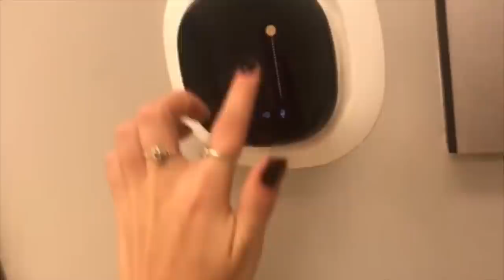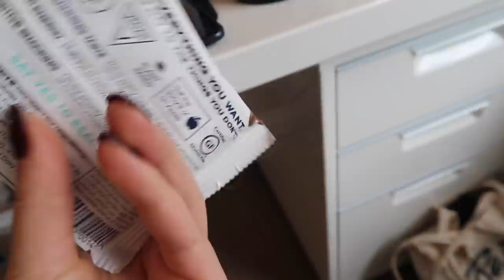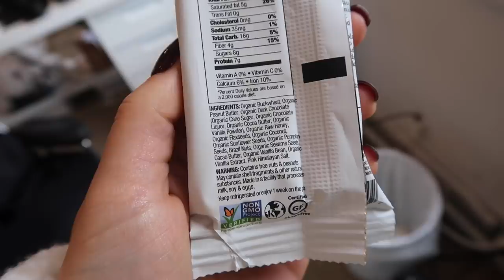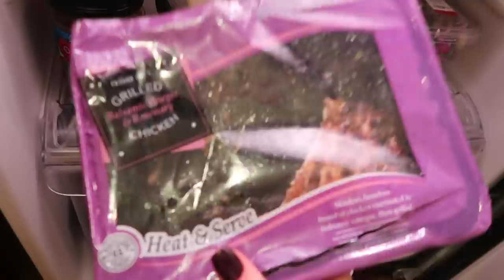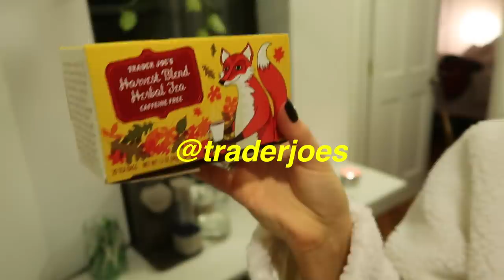NYC Fashion Job+Yoga Teacher - What I Eat, Health Snax, + Day In The Life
classpass 40 free credits (not spons)

podcasts:
how i built this
mind body green
diet starts tomorrow
the food medic
skinny confidential
wellness mama
fit for me podcast

for overnight oats recipe head to @fitfoodfreie- under breakfast story highlights!

@afreie - thx for watching xxxxx